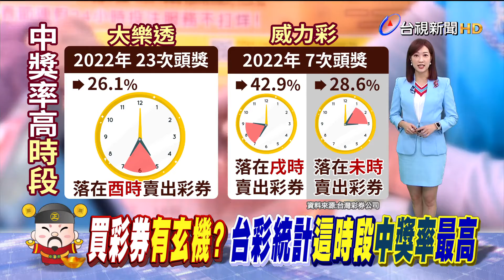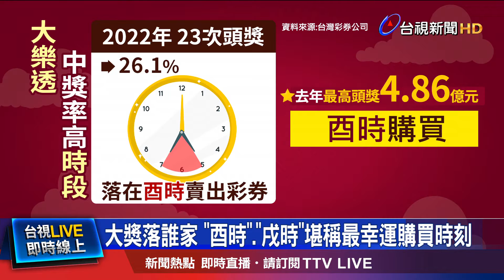大獎落誰家 酉時.戌時堪稱最幸運購買時刻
農曆年到了，除了回家圍爐之外，彩券行外 也出現人潮，台灣彩券公司今年春節加碼 總獎金9億元，創6年新高，還有大樂透加碼的360組百萬大紅包，而根據台彩統計，去年大樂透及威力彩 開出頭獎，分別以 酉時 下午5點到7點 、 戌時 晚上7點到9點 購買中獎率最高，堪稱是最幸運 購買時刻。